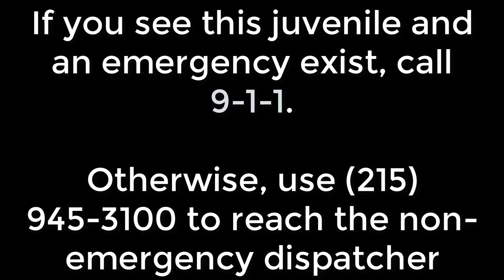Falls Twp PD - Coutard